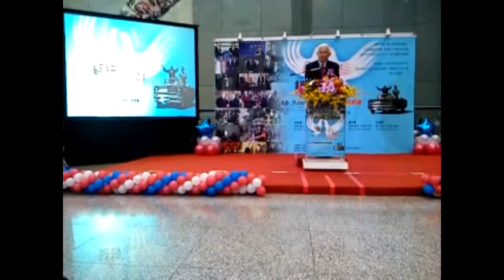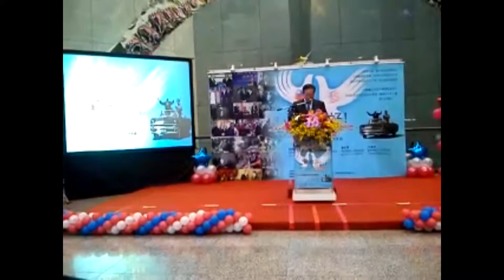元首外交展 AIT高雄處長及陳忠致詞 20140324程啟峰